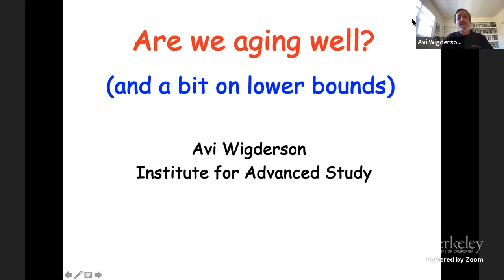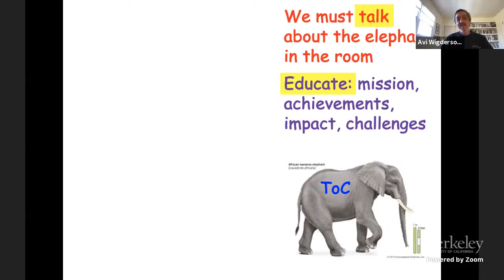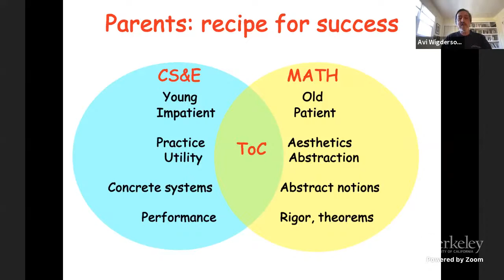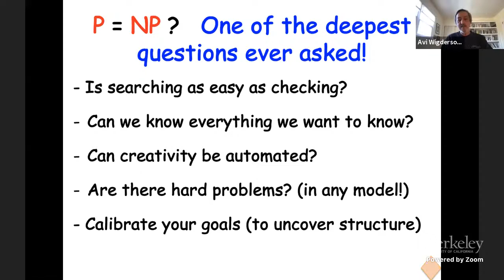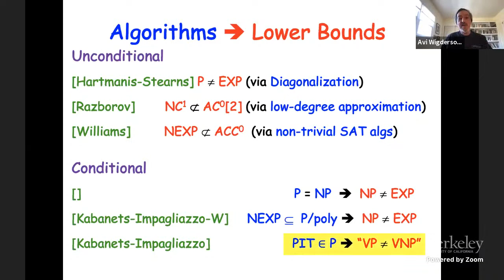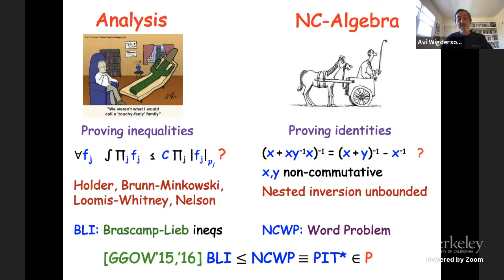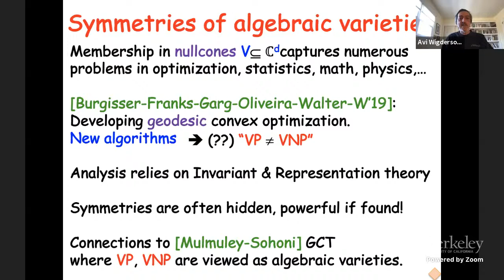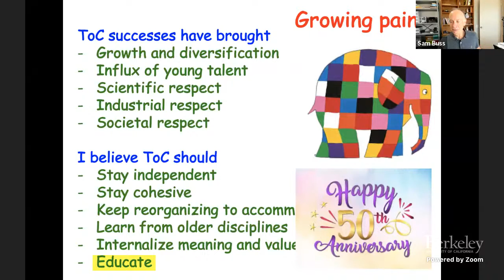Are we aging well?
Avi Wigderson (Institute for Advanced Study)
50 Years of Satisfiability: The Centrality of SAT in the Theory of Computing